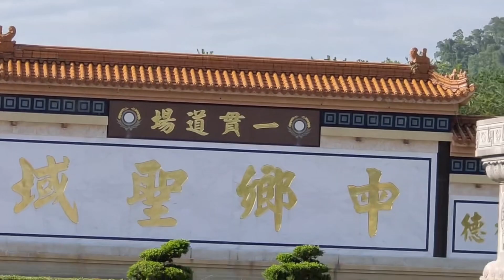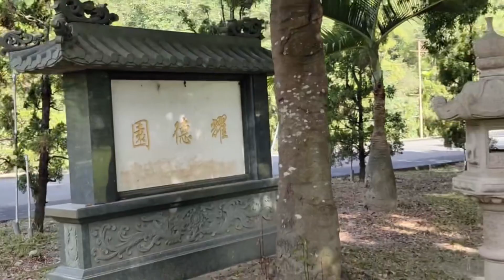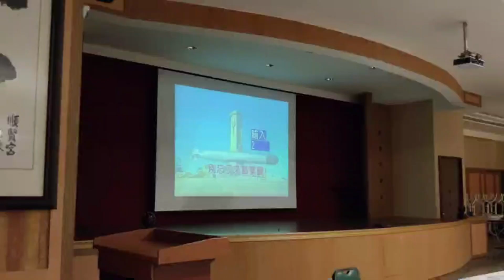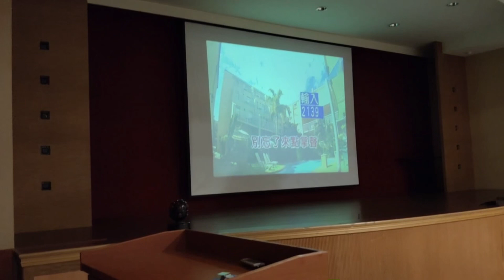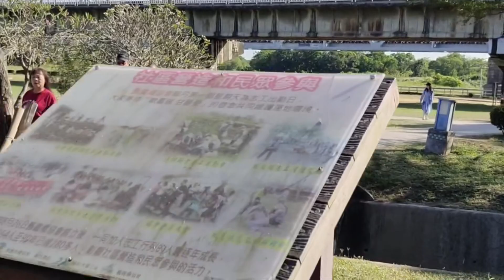瑞雄親友會墾丁四日遊 （三）2023/12月3～6日